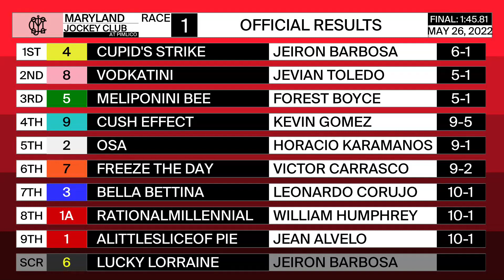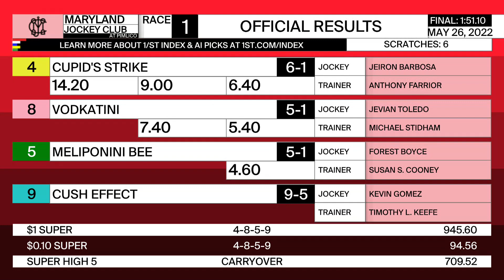Pimlico 5 26 2022 Race 1